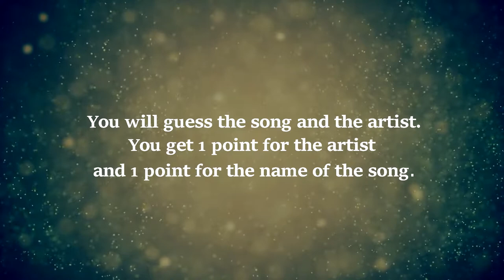Guess 20 Kpop B-SIDEs in 5 Seconds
I give you 5 [or sometimes less] seconds of kpop song. Twice. You guess the artist and also the song. I was easy on you this time and included mostly new songs and well-known artists.
Also, as b-side I consider EVERYTHING that is not title track from the album. Just so you know.
You can support me and all the time I spend working on these by buying me a coffee :D Thank you.